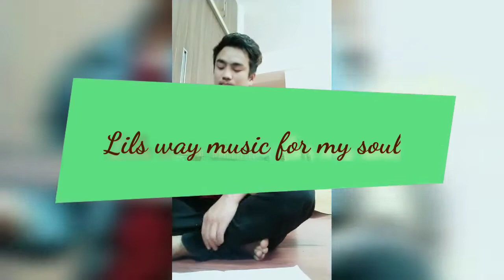Churan mogli kala kala cover by lils gurung🇮🇳Arunachal pradesh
kala kala is a beautiful song from famous arunachali singer churan mogli